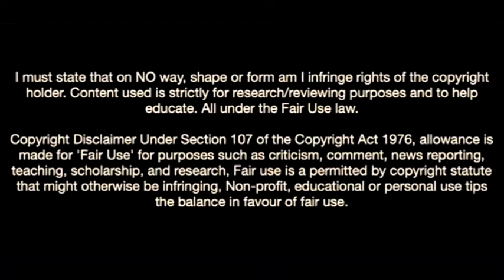Kaide Gordon-The Future Of Liverpool Fc